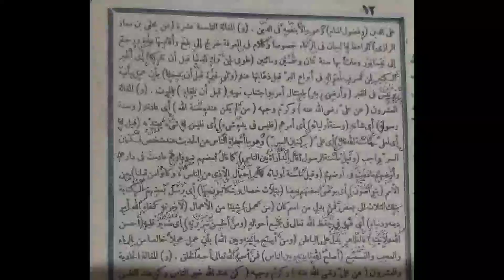ngalogat kitab NASHOIHUL IBAD!!! BAGIAN 28 BAB 3 MAQOLAH KE 19 DAN 20